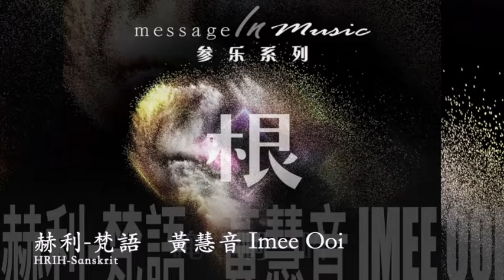黃慧音 Imee Ooi 赫利- 梵語 HRIH-Sanskrit 官方完整版Offical封面原音版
曲目名稱 赫利 HRIH 梵語(Sanskrit)
專輯名稱 參樂系列 - 根
Message In Music Volume 7- Sound of the Universe
表演者 黃慧音 Imee Ooi
詞作者 N/A 曲作者 黃慧音 Imee Ooi